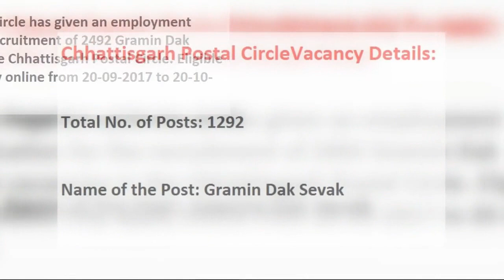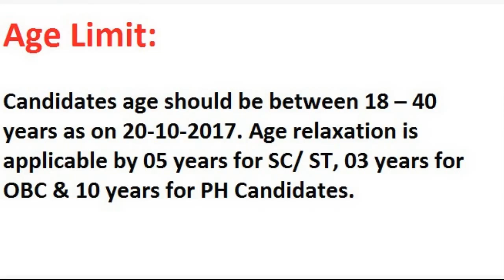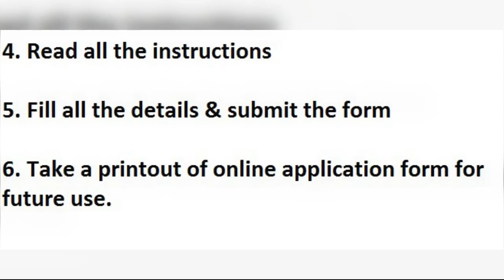Golden Opportunity : Apply Soon This Vacancies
Candidates who are looking Government Jobs 2017-18 across all over the india have the best opportunity they can apply Chattisgarah Postal Circle recruitment 2017 Notification, Chattisgarah Post office recruitment Notification 2017, Chattisgarah Post Office Vacancies 2017, Chattisgarah Post Office Jobs 2017 at official site before the last date. Complete details of Chattisgarah Postal Circle Recruitment Notification 2017, Chattisgarah Post office Postman Jobs 2017, Chattisgarah Post Man Vacancy 2017, Chattisgarah Postal Circle Application form 2017, How to Apply Chattisgarah Post Office Postaman Posts Online Form 2017, How to Apply Chattisgarah Post Man Application form 2017 watch in this video.